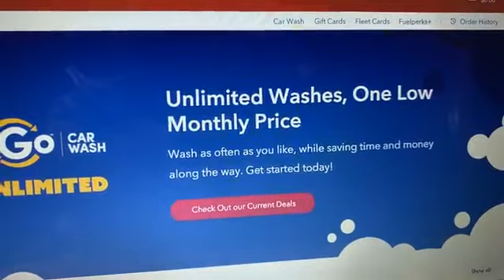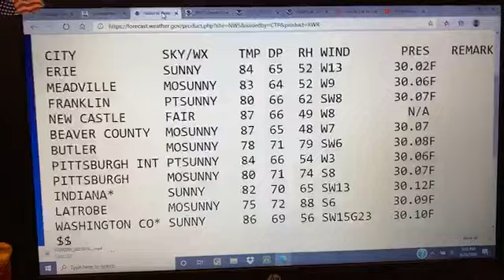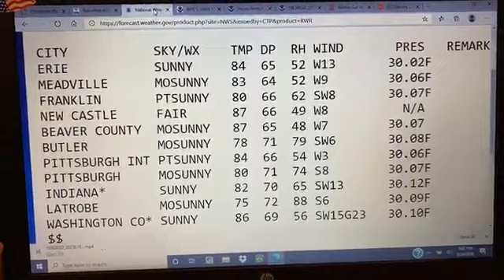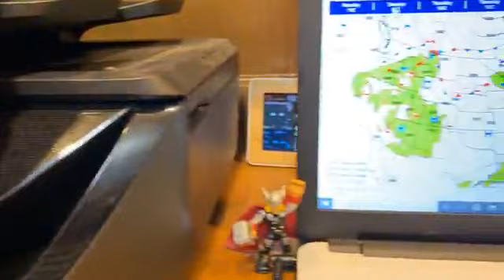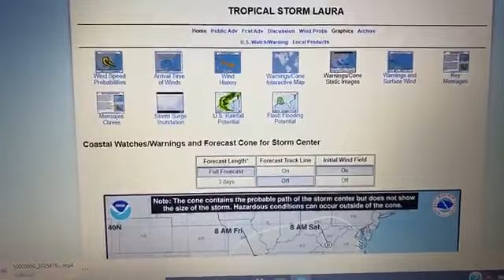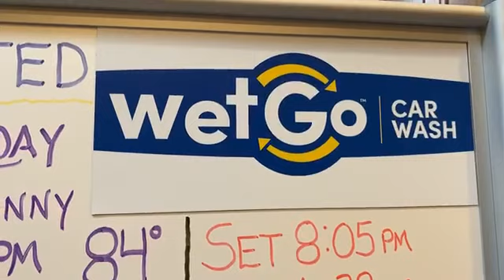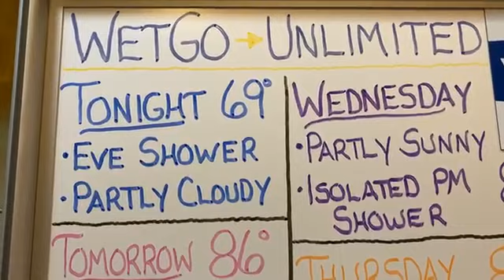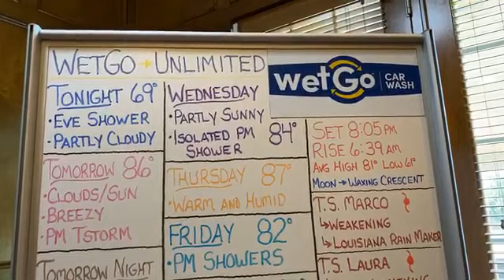WhiteBoard Weather, Monday Afternoon August 24, 2020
Warm and Humid, All Week!  Afternoon tstorm threat Tuesday (could a a stronger storm with gusty winds)...also a storm threat Wednesday but coverage would be more isolated.

Also latest thinking on Marco and Laura, including landfall time and place and inland impacts late week.

All the simply accurate info without any of the simply silly hype!